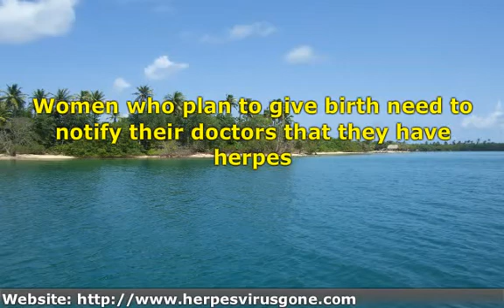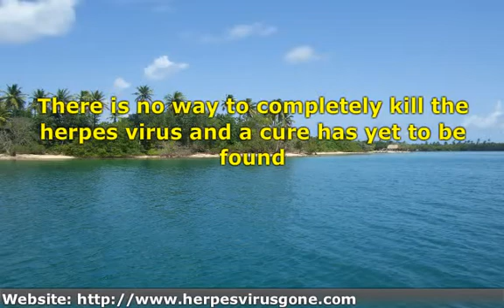Genital Herpes-How It Affects Women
Genital herpes is caused by the Herpes Simplex Virus. It is known as Herpes Simplex 2, while cold sores are known as Herpes Simplex 1